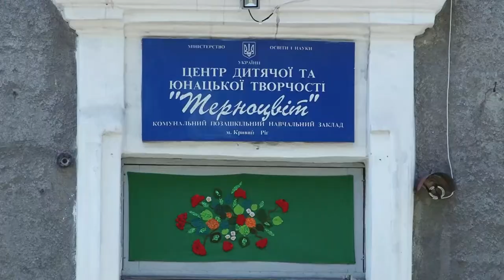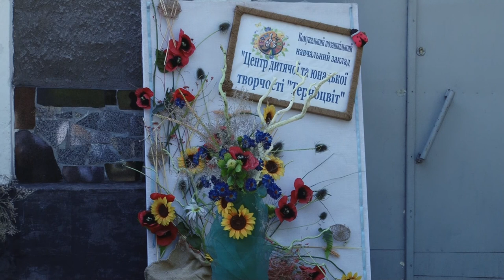ЦДТ "Терноцвіт" (Північний ГЗК)